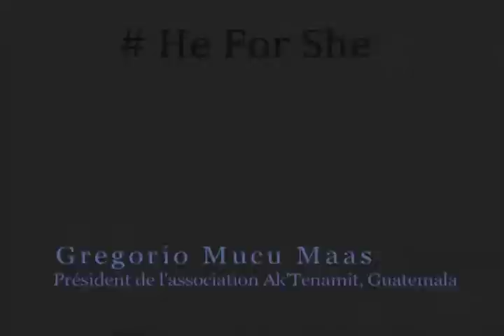CECI & HeForShe: Gregorio Mucu Maas, Directeur d'Ak'Tenamit, Guatemala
HeForShe  ("Lui pour Elle") est une campagne de solidarité pour l'égalité des sexes lancée par ONU Femmes. Elle vise à faire des hommes et des garçons des agents du changement, en les encourageant à prendre des mesures contre les inégalités subies par les femmes et les filles. Basée sur l'idée que l'égalité des sexes est une question qui touche tout le monde - sur les plans social, économique et politique - elle cherche à impliquer activement les hommes et les garçons dans un mouvement qui a été initialement conçu comme «une lutte pour les femmes par des femmes".

HeForShe is a solidarity campaign for gender equality initiated by UN Women. It aims to engage men and boys as agents of change, by encouraging them to take action against inequalities faced by women and girls. Grounded in the idea that gender equality is an issue that affects all people — socially, economically and politically — it seeks to actively involve men and boys in a movement that was originally conceived as “a struggle for women by women”.